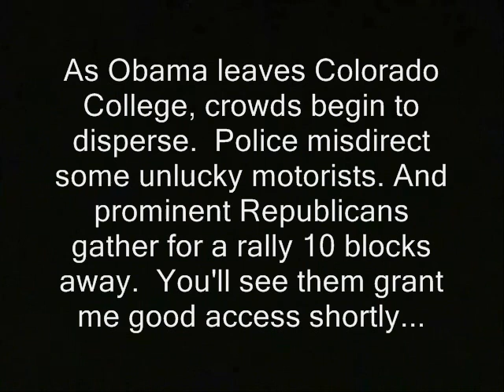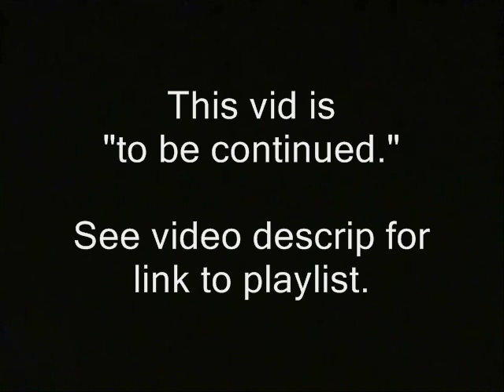Congressman says he reads the bills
As Obama leaves Colorado College, crowds begin to disperse.  Police misdirect some unlucky motorists. And prominent Republicans gather for a rally 10 blocks away.  You'll see them grant me good access shortly...

The one I interview here is Jason Chaffetz, GOP Congressman from Utah.

Some of the vid in this clip's likely available for you to use commercially. Basically anything that was shot by me or was public domain to begin with.  My stuff is automatically released into the public domain until furhter notice. Usually, if I shot it, "RidleyReport.com" or "YouTube.com/WinWinParty" will appear at the bottom.  Anything which has that super or was obviously shot by me is public domain.

This vid's likely to become part of a playlist series.  You can watch the series in sequence by clicking here once the link is ready:

I mostly tend to keep the wallet fairly empty for security reasons. So plz don't be shy about letting me know you've donated. That way I can evacuate or spend the BTC's.

congressman new hampshire congressional ron paul read the bills act 2012 pages free state project. ndaa obamacare national defense authorization act libertarian republicans mitt romney ridleyreport governor bobby jindal liberty dave ridley report staters public domain footage. live free or die nh raw news video Jason Chaffetz republican congressmen representatives rep u.s. house.

NH liberty update:

NH charity fears Obama visit may thwart fundraiser

Sponsor - There are some concerns about disruptions and expenses associated with Barack Obama's planned visit to New Hampshire around Aug. 18. For details & discussion click link or see video descrip.